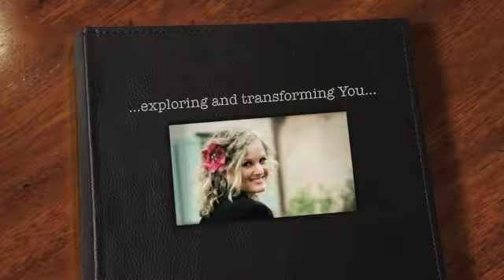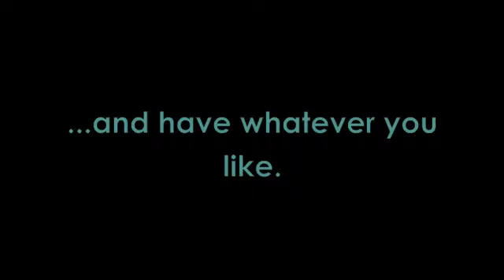The Reality of Being a Mom and Being a Successful Woman in Business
In this week's VidetteV TV "Create Your Epic Revolution" episode, International Speaker and Transformational Business Consultant, Vidette Vanderweide, shares some tips about juggling kids while building a business from home.

Vidette received a viewer question about the reality of building a business from home and still being present to her kids.  This is often a concern of moms who have businesses, but rest assured, it HAS been done, and you can do it as well.

Vidette shares a few tips and resources she uses in order to build her business while the kids are in tow!

Vidette Vanderweide is an International Speaker and Transformational Business Consultant.  She is a gifted mentor giving her clients the tools and principles to effectively build their "epic revolution" by living a purpose-driven business and life.  Ranked in the Top 50 "Mom Run Businesses in the U.S." by Start-Up Nation in less than two years, Vidette teaches her clients how to create fast business growth and success.

Ultimately, Vidette's passion is to awaken the Inner S.O.U.L of women worldwide. Taking from the evolution of her own transformation, she shows women how to tap into the "silent whispers" within, explore their meaning, and truly "See Only an Unlimited Life" where there are no boundaries, there are no stereotypes, and there are only infinite possibilities of what a woman can achieve in her lifetime.

She is the creator of the "Spotlight Interview Series" and VidetteV TV, a weekly internet show on designing your epic revolution.  Both programs are designed for hip, savvy women who desire to consciously create their ideal lifestyle.

Vidette offers her "Launch Your Epic Revolution" Transformational DVD and workbook for free to women ready to build, market and create a global shift in the world with their own epic revolutions!

successful women in business, Vidette Vanderweide, moms in business, building a business from home